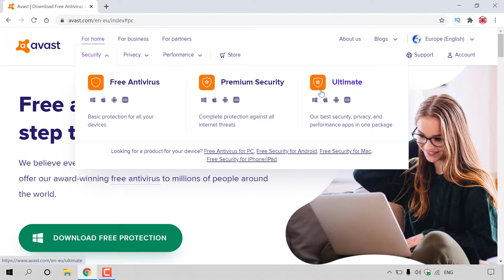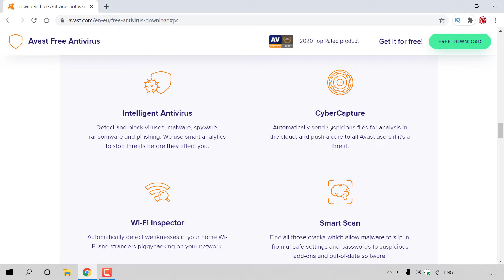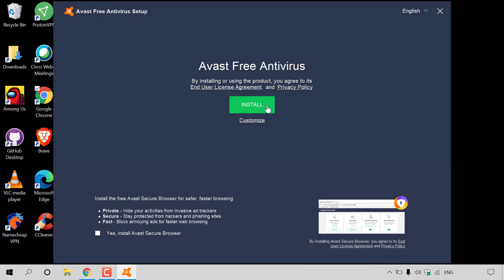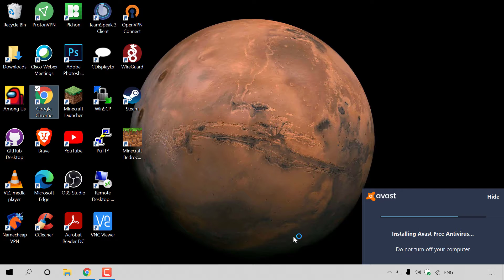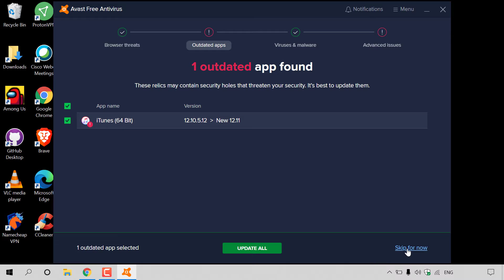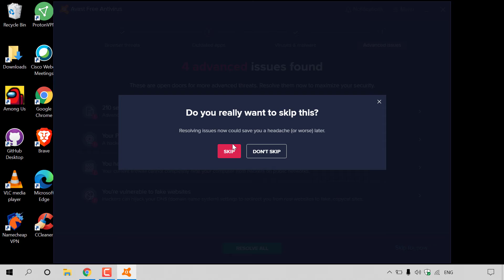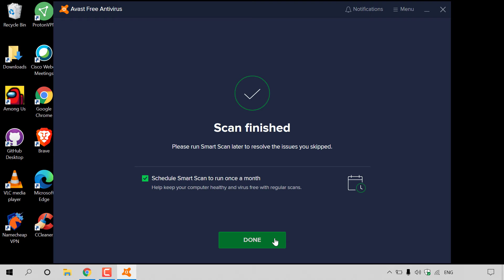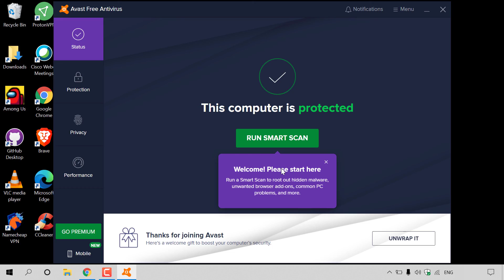How To Install Avast Free Antivirus On Windows 10 And Run Your First Scan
In this video I take you through the process of downloading, installing and running your first smart scan with Avast Free Antivirus on your Windows 10 Computer.

What is Avast Free Antivirus?
Avast Free Antivrus is a free antivirus created by Avast. It offers essential protection that’s light, powerful, and completely free. Avast Free Antivirus is packed with the largest threat-detection network, machine-learning virus protection and home network security that won’t slow down your PC. It is easy to install, and effortless to use. Avast Free Antivirus scans for security and performance issues and tells you how to fix things instantly. It protects you in real-time by analyzing unknown files before they get to you.

Main Features:

1. Intelligent Antivirus - Detect and block viruses, malware, spyware, ransomware and phishing. We use smart analytics to stop threats before they affect you.
2. CyberCapture - Automatically send suspicious files for analysis in the cloud, and push a cure to all Avast users if it's a threat.
3. Wi-Fi Inspector - Automatically detect weaknesses in your home Wi-Fi and strangers piggybacking on your network.
4. Smart Scan - Find all those cracks which allow malware to slip in, from unsafe settings and passwords to suspicious add-ons and out-of-date software.